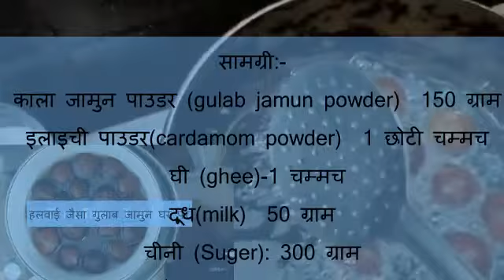How can I make my gulab jamun soft?खोया के गुलाब जामुन कैसे बनाए जाते हैं?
हलवाई जैसा गुलाब जामुन घर पर कैसे बनाये.हलवाई जैसा गुलाब जामुन घर पर कैसे बनाये
सामग्री:-
 काला जामुन पाउडर (gulab jamun powder) – 150 ग्राम
 इलाइची पाउडर(cardamom powder) – 1 छोटी चम्मच
 घी (ghee)-1 चम्मच
दूध(milk) – 50 ग्राम
चीनी (Suger): 300 ग्राम
केसर(saffron) – 8-10
घी(Ghee): तलने के लिए
अब इसे दूध की सहायता से गूँथकर एक डो जैसा बना लें। याद रखें आप इस मिश्रण को जितना अच्छी तरह मिक्स करेंगे उतने ही perfect आपके बनाये गुलाब जामुन भी बनेंगे। मज़े की बात तो यह है कि कोई पहचान भी नहीं पायेगा और झट से मुँह में घुलने वाले खोया के गुलाब जामुन तैयार हो जाएंगे। साथ ही स्वास्थ्य के लिए लाभप्रद भी साबित होंगे।

अब इसकी छोटी-छोटी आटे की गोलियाँ बना लें। गोलियाँ बनाने से पहले अपनी हथेलियों व उंगलियों को तेल या घी लगाकर चिकनी कर लीजिए। इससे गोलियाँ बनाना और भी आसान हो जाएगा। और हाँ! यह ध्यान रहे कि गोलियों में दरारें न रहें। क्योंकि दरारों वाली गोलियाँ तलते समय खुल सकती हैं या टूटकर तेल में बिखर सकती हैं।
.My Channel gulabjamun..